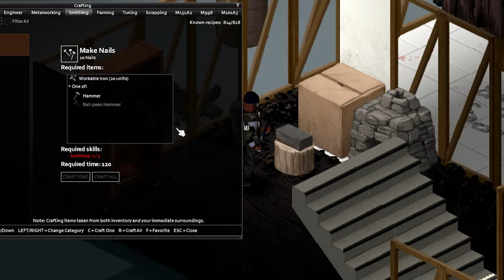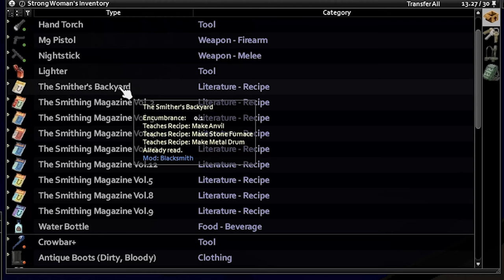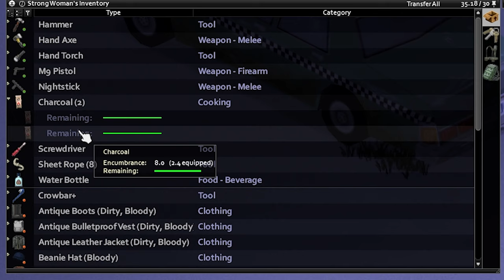I Learned BLACKSMITHING to Rebuild in Project Zomboid #4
I learned blacksmithing to rebuild my base in Project Zomboid!

Mods:

- Clothes BOX
- Better Flashlights
- Basements
- Barricaded World
- Better Sorting
- Craft Helper
- Extra Map Symbols
- Fluffy Hair
- More Traits
- March Ridge Expansion
- Muldraugh Fire Department
- Muldraugh Military Base
- West Point Expansion
- Ponchos
- Primitive Survival
- Pillow's Random Spawns
- Shark's Law Enforcement Overhaul
- Real Ladder
- Ridiculously Rare Even Worse Build
- Become Desensitized
- Donazo's Fine Fisticuffs
- Kill Count
- Weapon Condition Indicator
- Infinite Trait Points
- Working Masks
- Blacksmith
- a bunch of car mods